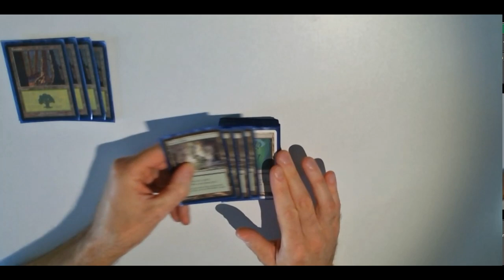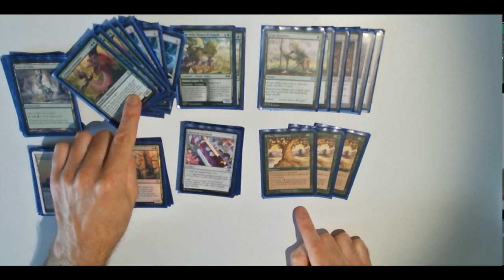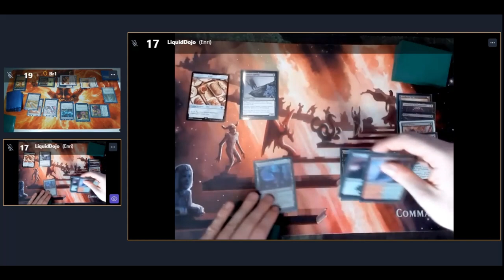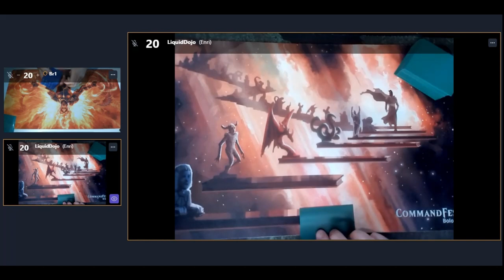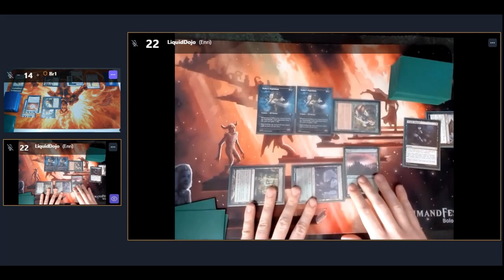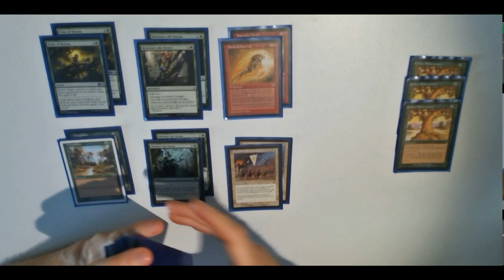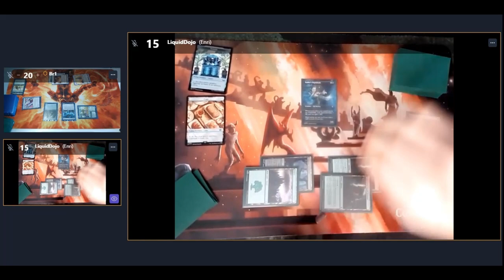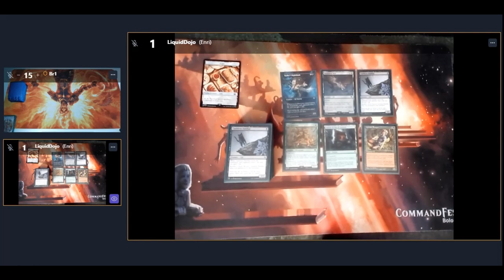Mono-Green Tron vs Jund Food - Il Tavolo delle Magie del Prof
Chi vincerà questo appassionante match tra mazzi fringe-playable? Scopritelo con noi, in questa spaziale puntata del Tavolo!

Jund food di Baldo:

4 Cauldron Familiar
3 Nadier's Nightblade
2 Mirkwood Bats
3 Quirion Ranger
3 Wood Elves
2 Fangren Marauder
2 Mold Folk
2 Makeshift Munitions
3 Candy Grapple
2 Cast Down
4 Deadly Dispute
2 Reckoner's Bargain
2 Nature's Lore
4 Ichor Wellspring
2 Lembas
4 Haunted Mire
3 Wooded Ridgeline
4 Gingerbread Cabin
2 Golgari Rot Farm
7 Forest

Sideboard:
2 Fiery Cannonade
3 Cast into the fire
2 Weather the storm
2 Chainer's Edict
2 Blood Fountain
4 Deglamer

Mono-G del Prof:
4 Fierce Empath
2 Beanstalk Wurm // Plant Beans
2 Fangren Marauder
4 Annoyed Altisaur
3 Maul Splicer
4 Maelstrom Colossus
2 Ulamog's Crusher
4 Chromatic Star
4 Expedition Map
4 Energy Refractor
2 Network Terminal
2 Crop Rotation
3 Moment's Peace
4 Forest
4 Tree of Tales
4 Urza's Mine
4 Urza's Power Plant
4 Urza's Tower

Sideboard:
2 Kaervek's Torch
3 Relic of Progenitus
2 Return to Nature
2 Weather the Storm
2 Pulse of Murasa
2 Tranquility
2 Coalition Honor Guard